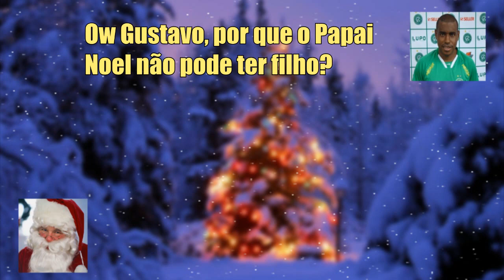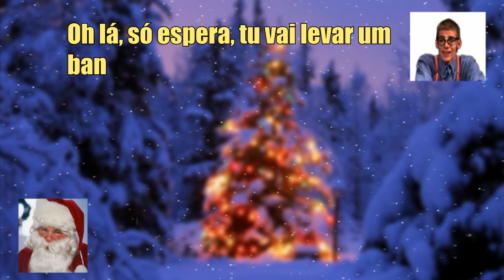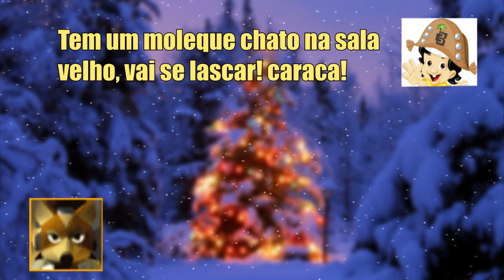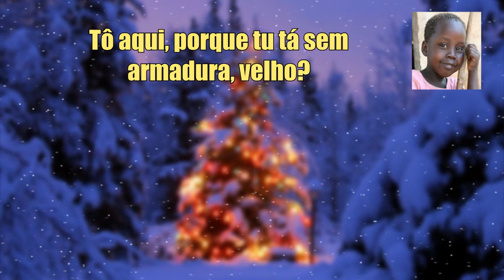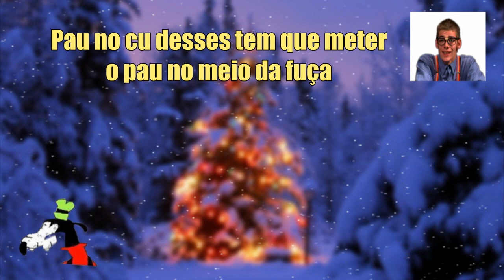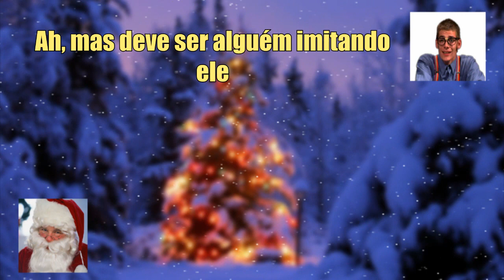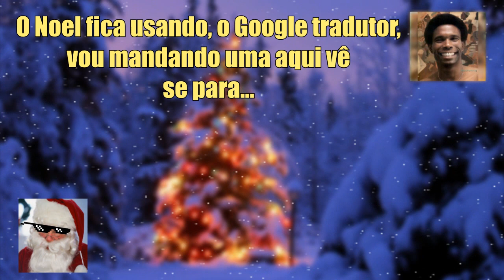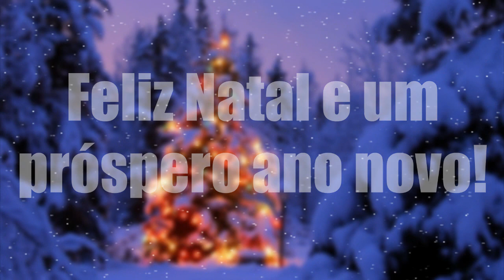Polo Norte VS Teamspeak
Papai Noel, Rudolph e outros mostraram quem é que manda nos servidores de Teamspeak.
Sobre o vídeo:
Passei o ano todo bastante ocupado, até me sentindo bastante triste por não poder dar mais atenção para o canal por conta do trabalho e da faculdade. Não tive muito tempo para produzir esse vídeo, não como eu tinha antes, mas fiz o melhor que pude para divertir o natal de vocês.
Feliz natal!